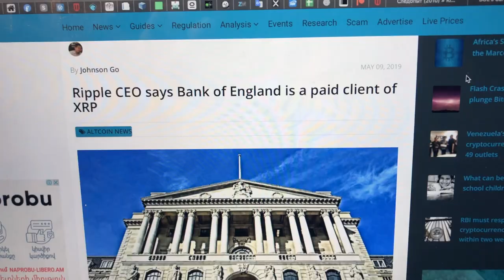Замена Доллара! Новая резервная валюта XRP!